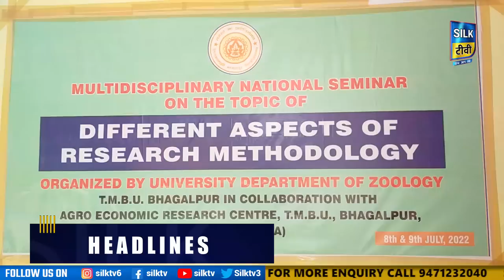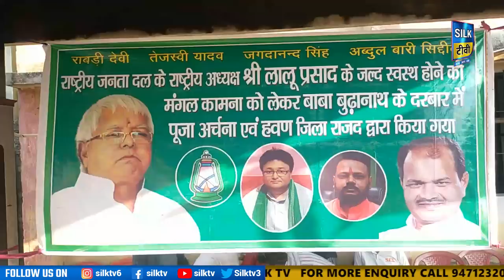SILK TV- जिले की खबरें एक साथ || 08 JULY 2022